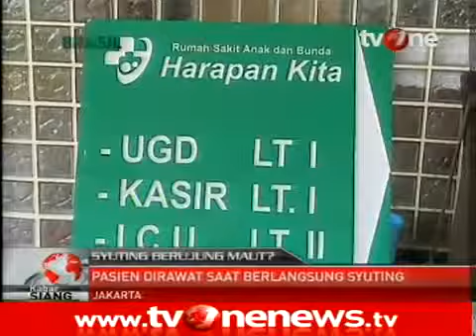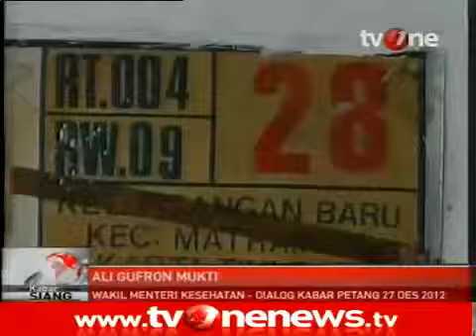Syuting Berujung Maut